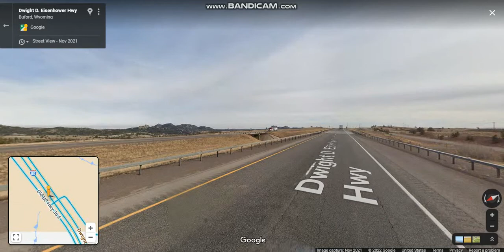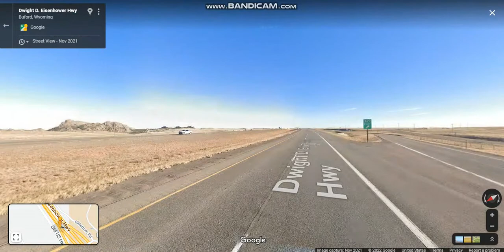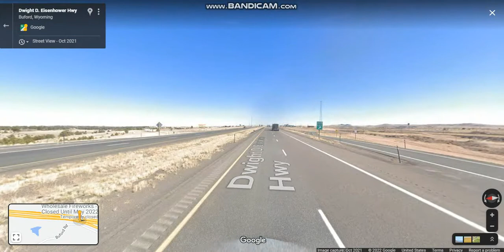Interstate 80 - Wyoming (Exits 323 to 335) eastbound